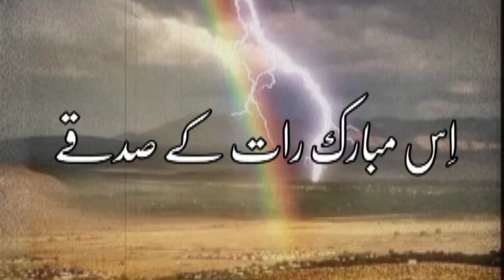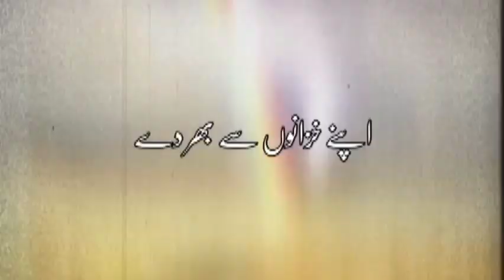most popular status#urdu